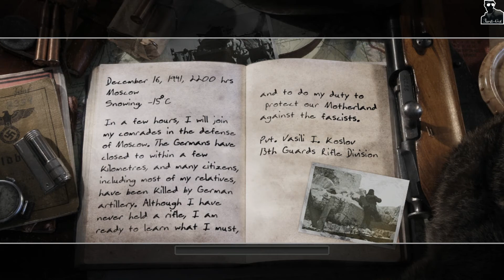Call of Duty 2 Walkthrough - Part 1 - Red Army Training